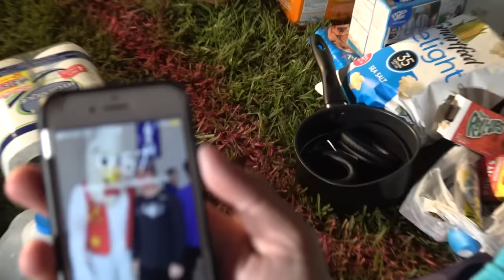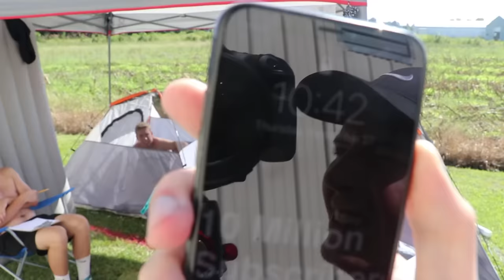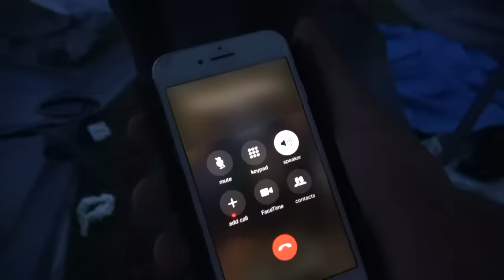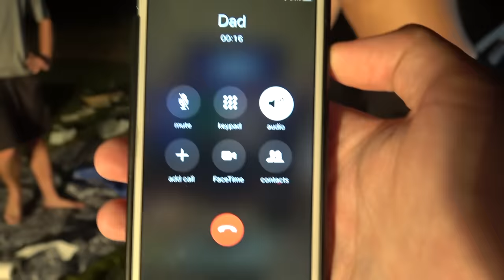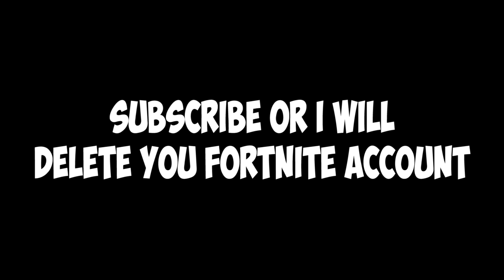Last To Leave Circle Wins $10,000 - Challenge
THE LAST PERSON TO STEP OUTSIDE THE CIRLCE WINS $10,000 NO JOKE THIS WAS INSANE!

This challenge was the craziest experiment and was filmed the day after my 24 hours inside slime video.